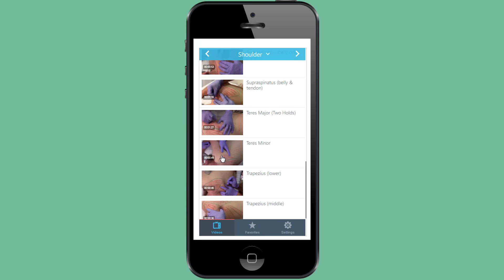Dry Needling Clinic Companion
Find the ODNS / IAOM-US Dry Needling Clinic Companion in the iOS App Store and Google Play